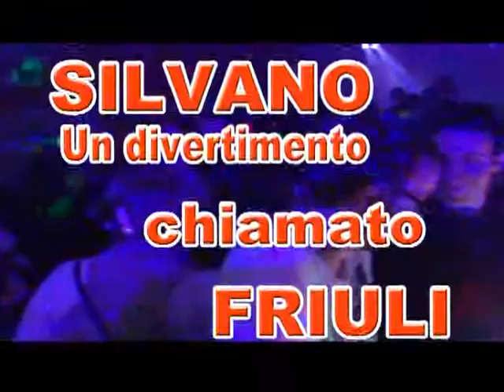nona puntata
Da La Cantinetta del Borgo in vicolo Sillio 5 a Udine va ora in onda Ostarie Tv Canal Furlan nona puntata. Buona visione